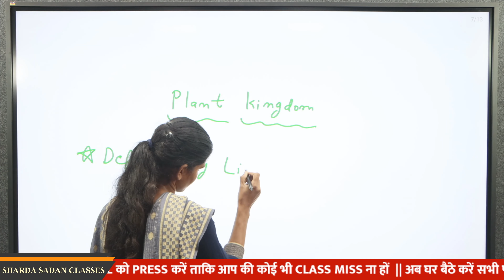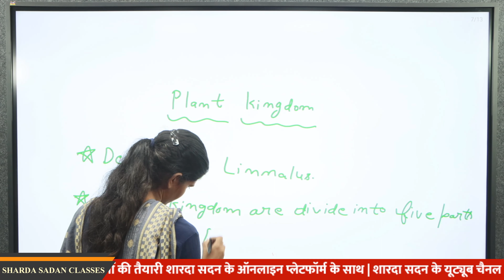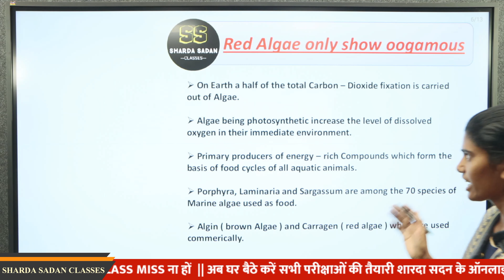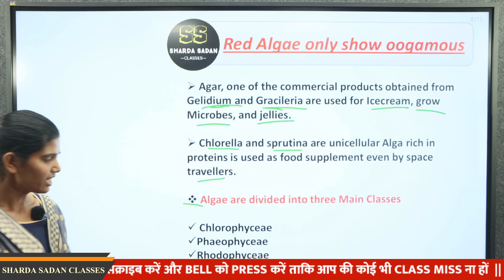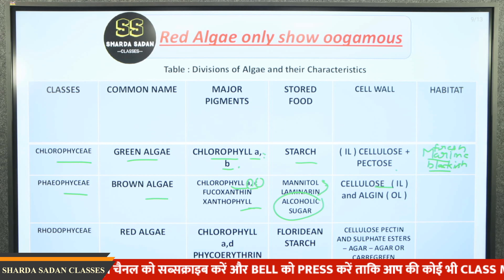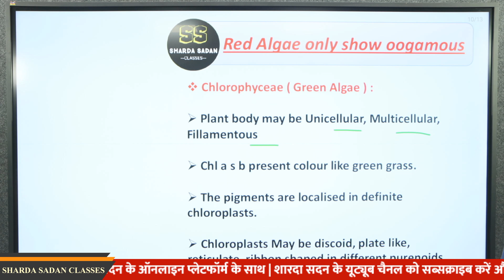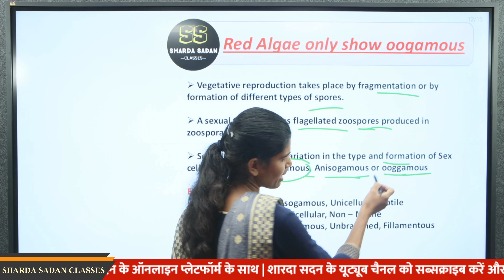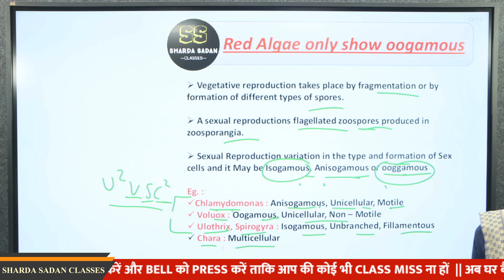PLANT KINGDOM | ALGAE | PART - 1| BY NIKITA MEM